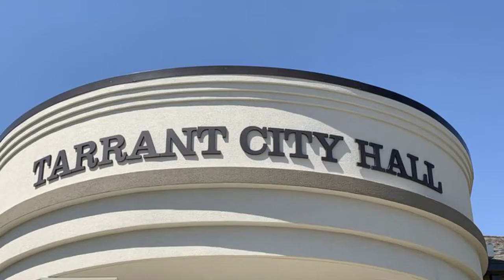Alabama Councilman Calls Mayor The "N-WORD"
Alabama Councilman John "Tommy" Bryant calls Mayor Wayman Newton the "N-Word" at a Tarrant City Council meeting on Monday...Sheeeeeesh!!!